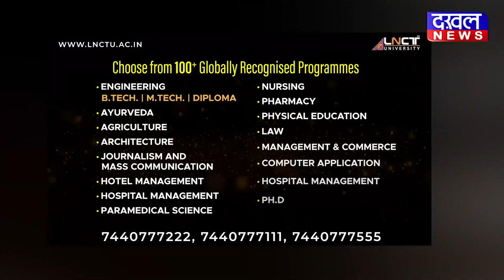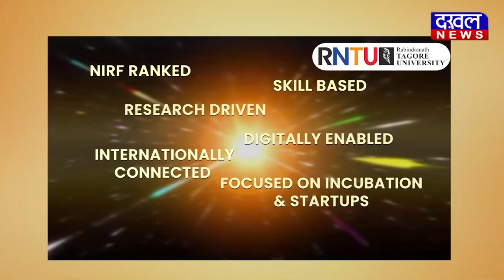ई-विधान की ओरबढ़ती मध्यप्रदेश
ई-विधान की और बढ़ती मध्यप्रदेश विधानसभा
प्रश्न और ध्यानाकर्षण हो रहे ऑनलाइन स्वीकार